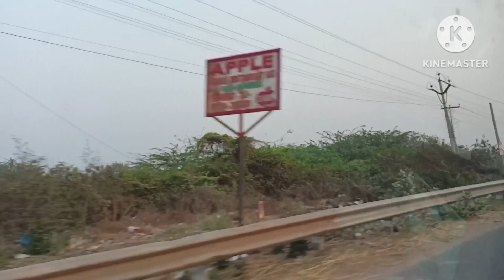నేను చదువుకున్న విరీషలింగం కాలేజీ రాజమండ్రి// Mummy's kitchen mom's kitchen..